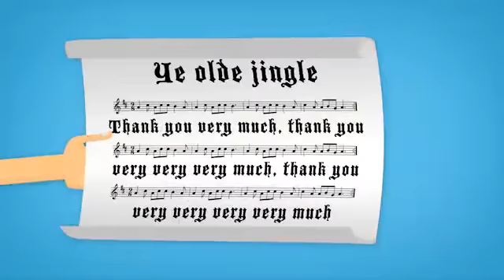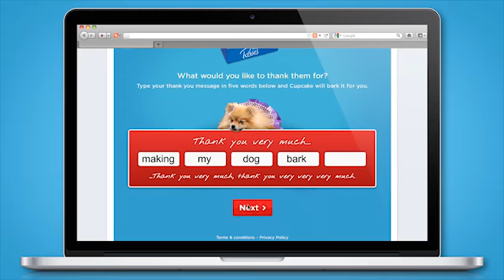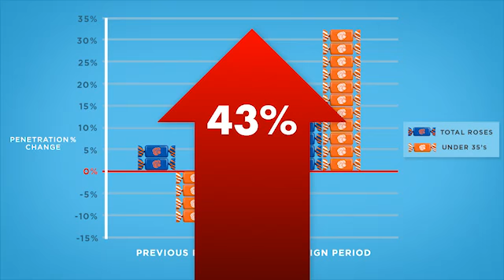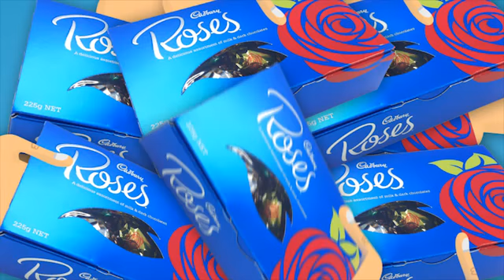Roses Final Timeline 140306 27mb